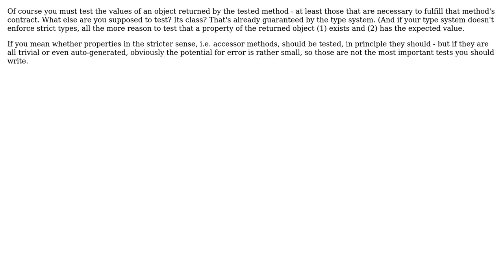Should we test the values of objects returned from the methods being unit tested?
Software Engineering: Should we test the values of objects returned from the methods being unit tested?

With thanks & praise to God, and with thanks to the many people who have made this project possible! | Content (except music & images) licensed under CC BY-SA | Music | Images & others | With thanks to user user1323245 user Trilarion user Kilian Foth user Iron and the Stack Exchange Network Trademarks are property of their respective owners. You are responsible for your own actions.